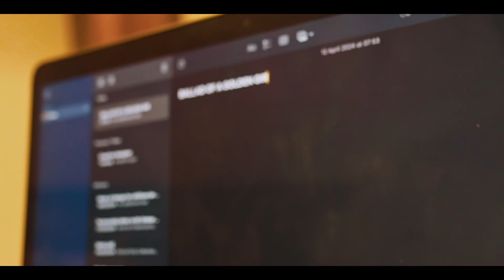Ballad of a golden girl📕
a movie for the big screen and imaginative DOP.